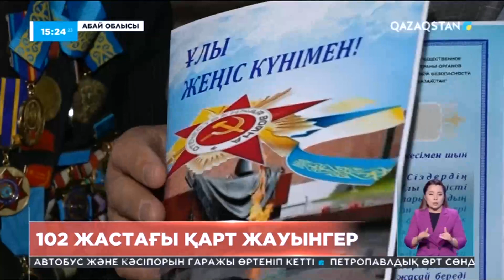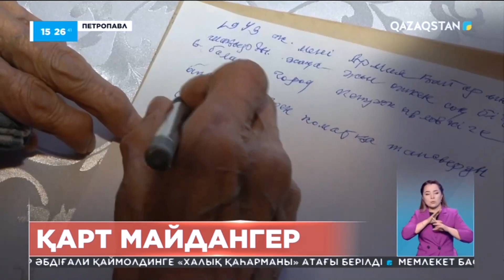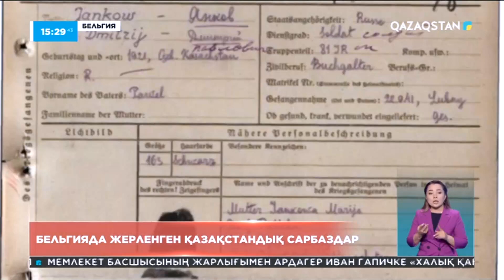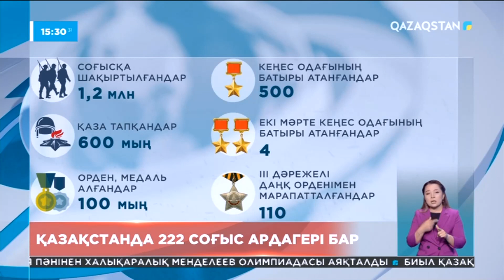Ақпарат. 13.00 Толық нұсқа. 08.05.2023